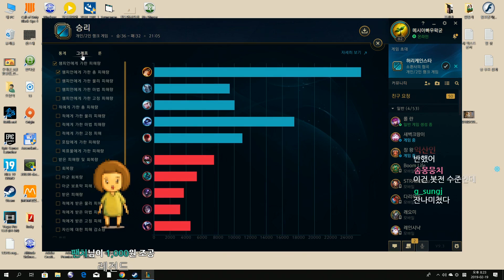왁스포츈 - 우왁굳의 리그오브레전드 하이라이트 미스포츈